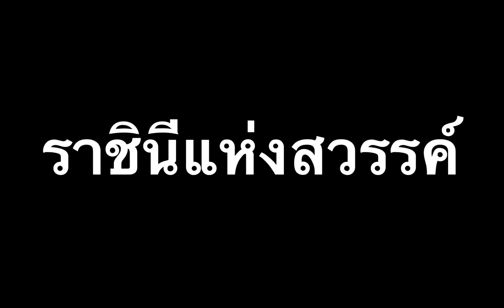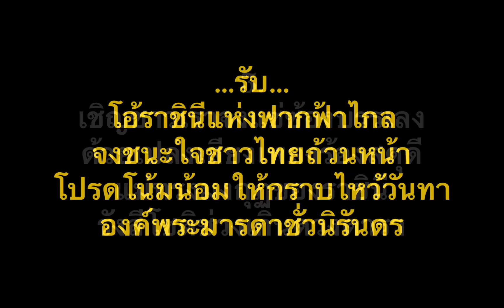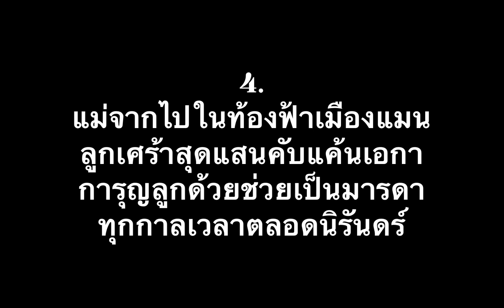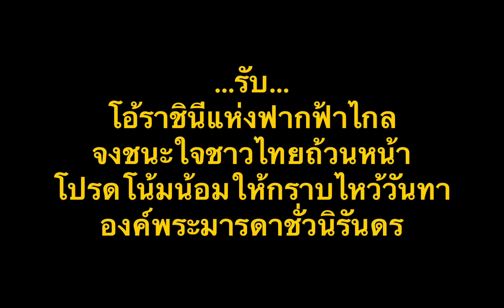ราชินีแห่งสวรรค์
เพลง : ราชินีแห่งสวรรค์
เรียบเรียง : เอากุสติน โมลิ่ง S.J.

บทเพลงแม่พระ